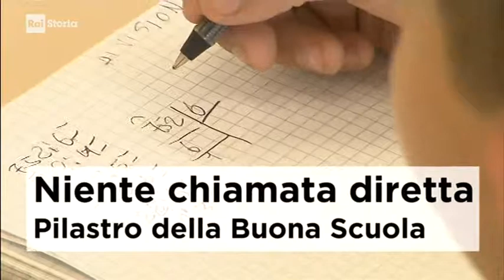flash news di mezzanotte ** 26 giugno 2018 ** rainews24